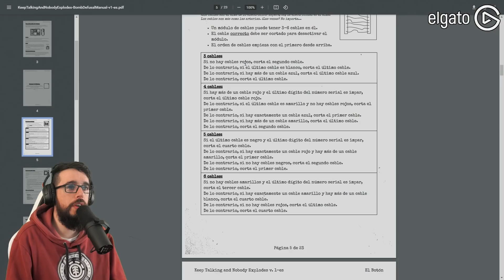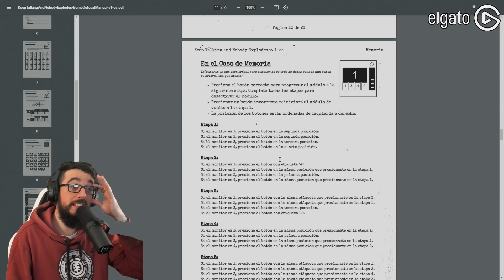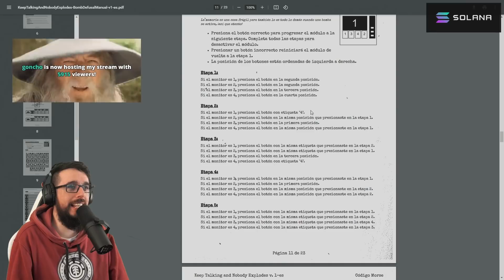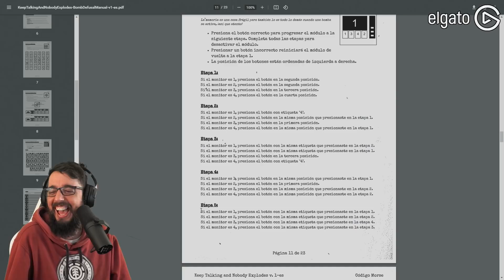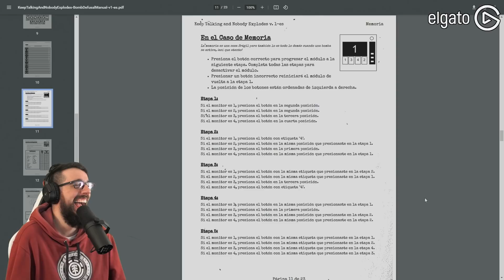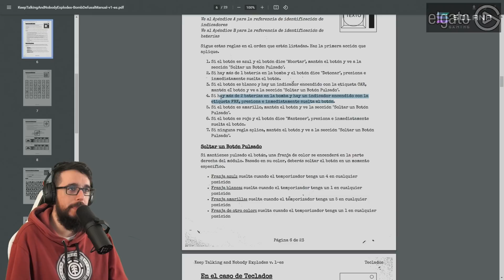DESACTIVAMOS ALGUNAS BOMBITAS CON ROBERTO GALATTI - Keep Talking and Nobody Explodes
Vamos a ver si el viejo de Rober se digna a desactivar aunque sea una bomba, yo por mi parte un poco de fe todavía le tengo, aunque supero al simón dice un nuevo enemigo llego a su vida..